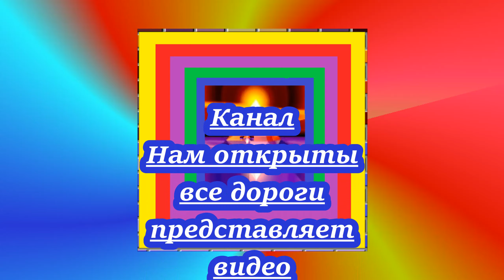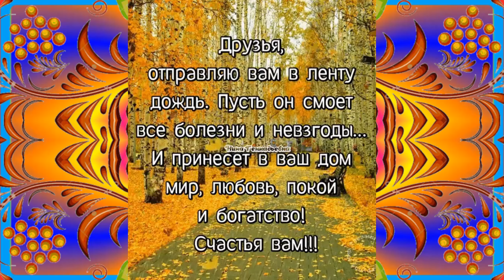Флорешты, парк Комсомольского озера. Молдова, воспоминание о СССР, Швец Лолита Григорьевна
В 1987 году мы всем классом сажали комсомольский парк на берегу озера, которое находится по дороге в районную больницу. Теперь озеро высохло как и многие другие озёра и колодцы. Те кто когда - то жил во Флорештах и уехал, вам привет и самые наилучшие пожелания и всем родным Семченко, Подъяновым и всем одноклассникам и друзьям. Мы вас любим.
Видео посвящается моему деду Подъянову Ивану Павловичу, 1911 года рождения, защищавшему Родину в ВОВ и погибшему 11 февраля 1945 года при переходе через реку Одр в местечке Бенемюль, Польша, он скончался в медсанбате от ран получившем в бою на переправе, он служил в штрафном батальоне, строил мост. А мы его внуки и потомки чтим его память, и всех комсомольцев советского времени.
Люда Семченко уехала в 1980 году в город Комсомольск на Днепре в Полтавскую область, а сейчас этот город имеет другое название, и озеро с таким названием высохло, пришли другие времена, но память о них живёт в нас.
В создании видео использована музыка из фонотеки видео редактора ютуба Future Rennaisance - Godmode